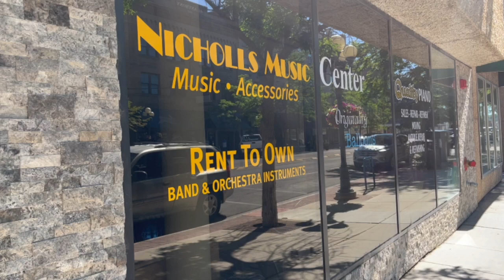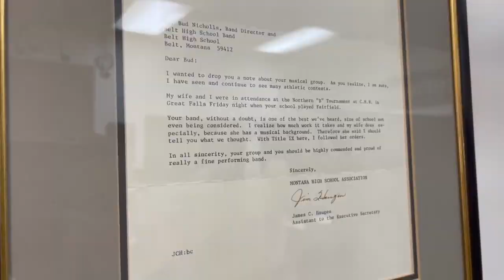Paris Gibson Award goes to Bud Nicholls